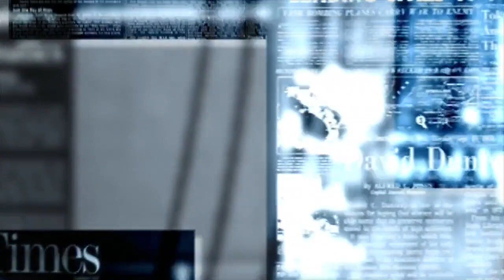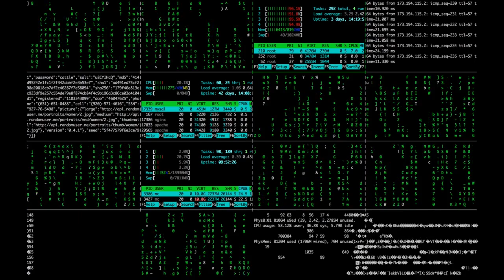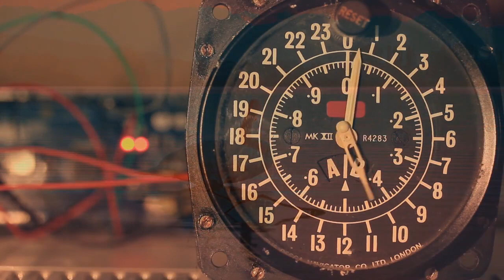The world in a pandemic Denni Vitto Set.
Se uma leve camada de hipocrisia não cobrisse o apodrecido tronco da nossa moderna civilização, que horrendo espetáculo não se depararia à nossa vista!

Paolo Mantegazza

Intagram: @djdennivitto